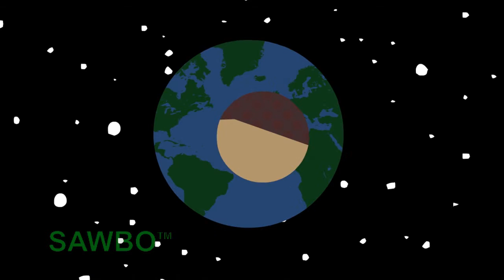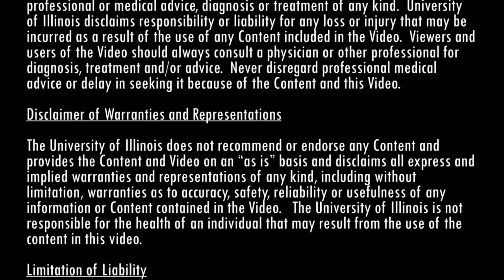How to Prevent the Spread of Ebola in English (accent from USA)